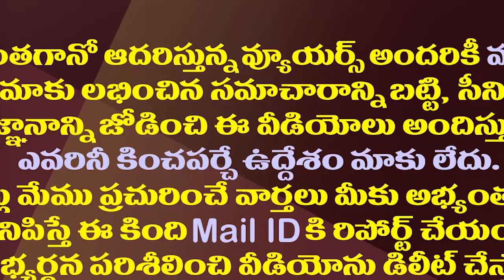విశాఖలో ఫస్ట్ టైం జగన్ ఏం చేయబోతున్నారంటే..?| CM Jagan Will Night Stay In Visakha For The First Time